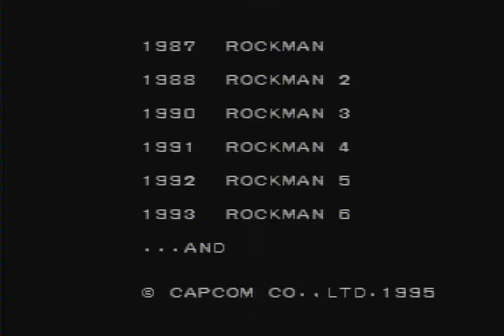ロックマン7 op スーパーファミコン SFC レトロ ゲーム CAPCOM カプコン 20201030 140616B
SFCゲーム　ロックマン7 です。